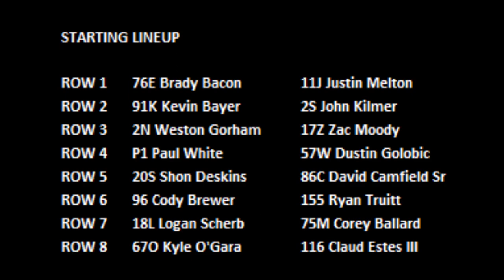2020 Chili Bowl - Monday B Feature 1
ChiliBowl2020 Monday B Feature 1 (15 Laps) (Top 4 advance to the A Feature): 1. 76E-Brady Bacon[1]; 2. 11J-Justin Melton[2]; 3. 91K-Kevin Bayer[3]; 4. 57W-Dustin Golobic[8]; 5. 86C-David Camfield Sr[10]; 6. P1-Paul White[7]; 7. 2N-Weston Gorham[5]; 8. 17Z-Zac Moody[6]; 9. 18L-Logan Scherb[13]; 10. 67O-Kyle O'Gara[15]; 11. 96-Cody Brewer[11]; 12. 75M-Corey Ballard[14]; 13. 116-Claud Estes III[16]; 14. 20S-Shon Deskins[9]; 15. 2S-John Kilmer[4]; 16. 155-Ryan Truitt[12]